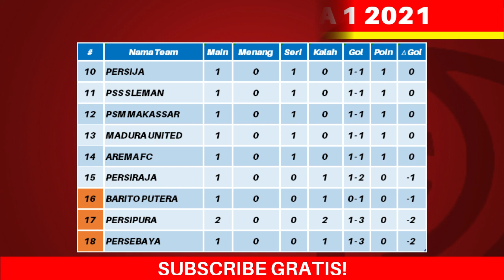Hasil BRI Liga 1 2021 Hari Ini - Persik vs Borneo FC - Jadwal BRI Liga 1 2021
Hasil BRI Liga 1 2021 Hari Ini - Persik vs Borneo FC - Jadwal BRI Liga 1 2021 Pekan ke 2 - Live Indosiar - Klasemen